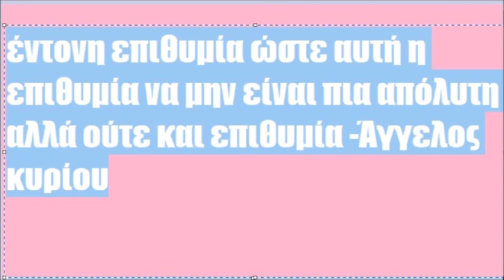έντονη επιθυμία ώστε αυτή η επιθυμία να μην είναι πια απόλυτη αλλά ούτε και επιθυμία -Άγγελος κυρίου